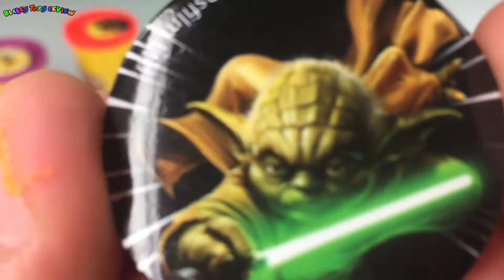Learn and Play Colours With Play Doh Disney Molds for Kids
6 Disney Toy Surprise

Hi Im Blakes ToysReview Hope you Enjoy Watching
Made for Kids Made by Kid & mommy&daddy

PLEASE TELL YOUR FRIENDS & FAMILY ABOUT US LINKS BLOEW!

Play Doh shrek 2 Teeth Rotten Root Canal Playset Dentist Dr Drill N Fill Toys Review

Learn Fun Colours With Play Doh Rainbow Dots Surprise Egg Disney Toys Rainbow Colours For Children